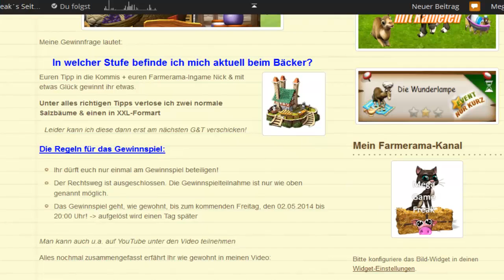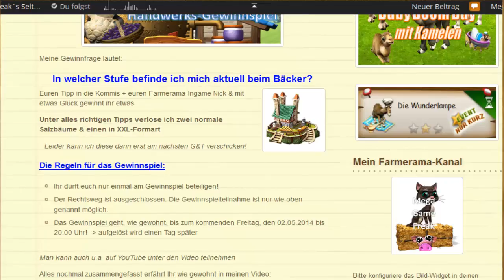Handwerks-Gewinnspiel #54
Alle Infos was Ihr tun müsst um tolle Handwerks-Bäume abzuräumen,gibt´s im Video! ;)

Ihr könnt Euch entweder hier auf YouTube direkt unter den Video in den Kommis am Gewinnspiel beteiligen,oder auf meiner Seite.

Eine schöne Woche wünscht,
MegaGameFreak! ;)